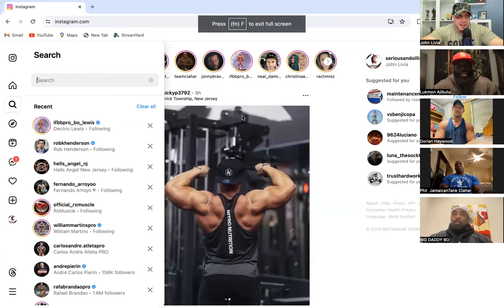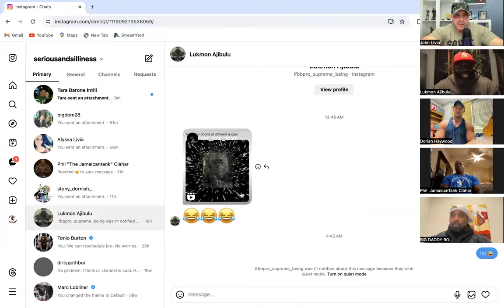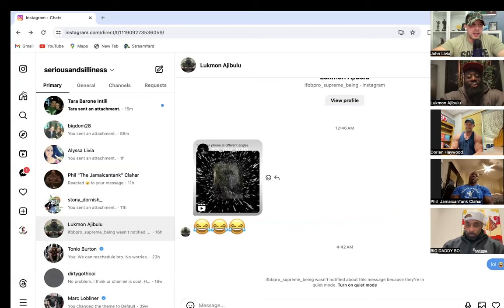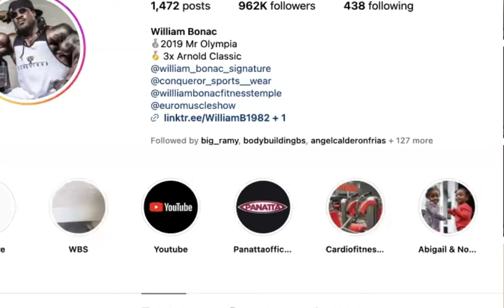Muscle Talk XLIV Dorian Haywood Phil Clahar Lukmon Ajibulu Bo Lewis IFBB Pro Bodybuilding 2024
How much cardio? Prepping for the NEW YORK PRO Do Pros have a DUTY in Elevating & Mentoring young social media fans turned bodybuilders?